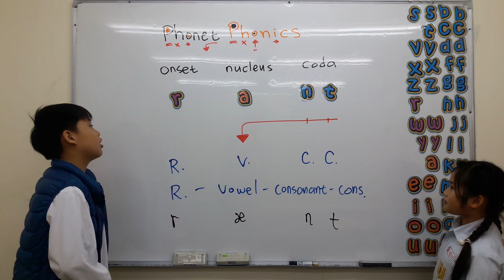rant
rant 發音教學，開口說美語，自然發音、音標、自然音標教學。免費教材